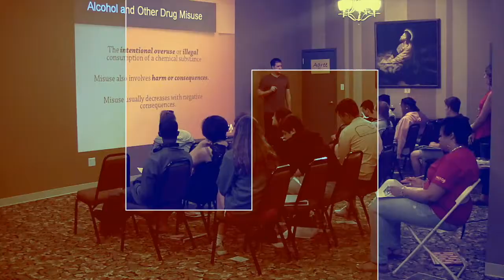TI 2018 Promo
Promo video for NCADA's Teen Institute program.